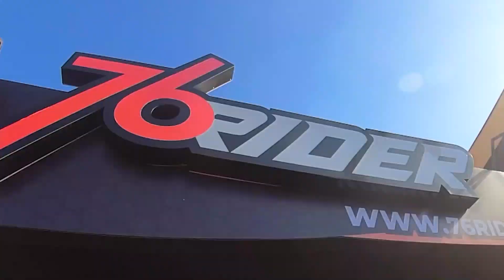Spek Motocross, Modifikasi & Detail FFA Open | Lantian Juan | Asep Lukman | Ivan Harry!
Jadwal Lengkap Trial Game Dirt 2023:

Seri 1 Solo - 12 & 13 Mei 2023
Seri 2 Lumajang - 2 & 3 Juni 2023
Seri 3 Purwokerto - 7 & 8 Juli 2023
Seri 4 Magelang - 11 & 12 Agustus 2023
Seri 5 Mojokerto - 22 & 23 September 2023
Seri 6 Malang - 3-4 November 2023 (Final)

All footages by TheLoveSubmarine
EP / Directed by: Don Setiawan
Producer: Faisal Aruna M
Edited by: Yuna
Design by: Andre